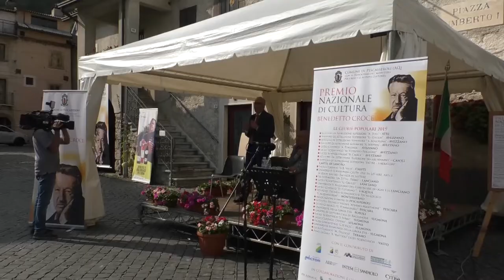Pescasseroli – XIV Premio Benedetto Croce